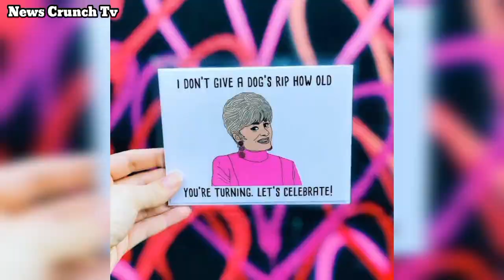Momma Dee Is Out Here Snitching On Her Ex-Daughter In-Law || News Crunch Tv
Plan to be blown away as unscripted television star Momma Dee drops stunning sensations about her ex-little girl in-regulation in this no limits leave out nothing! 💣 You will have a hard time believing the stunning disclosures she's spilling on camera!

In this elite video, Momma Dee, known for her red hot character and genuine demeanor, goes all in as she doles out the soil on her previous little girl in-regulation.   From family quarrels to stowed away outrages, all of the show unfurls just before your eyes.

  Find the untold insights behind their harsh aftermath, which has kept fans and devotees as eager and anxious as ever!
Prepare for a close to home rollercoaster as Momma Dee uncovered the genuine purposes for the stressed relationship and uncovers the insider facts that have been hidden for a really long time.

Join the discussion as watchers overall respond to this unstable video, imparting their insights and hypotheses about the stunning disclosures. 🌍🗣️ Don't pass up the opportunity to be a piece of this charming conversation!

 Also, watch out for unforeseen turns that will leave you stunned and interested until the end. You won't have any desire to miss a solitary second of this grasping uncover! 👀

Hit that "Buy in" button and ring the warning chime 🔔 so you never miss an update, as we plunge further into this hair-raising adventure. Make certain to impart this video to your loved ones to join the buzz!

Prepare to encounter a profound rollercoaster of show, catastrophe, and recovery that will keep you snared beginning to end. Tune in now and support yourself for the hazardous truth that is going to unfurl!